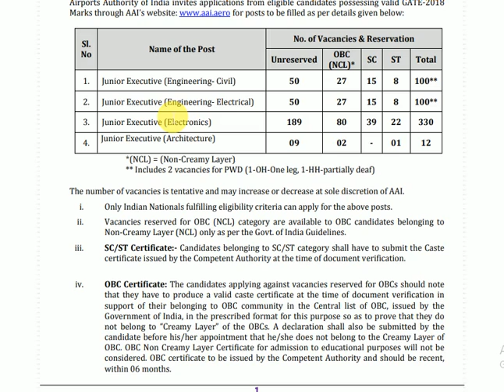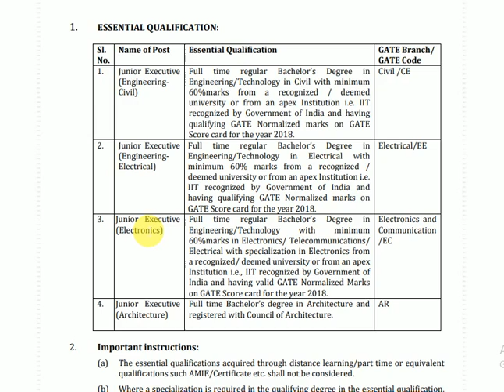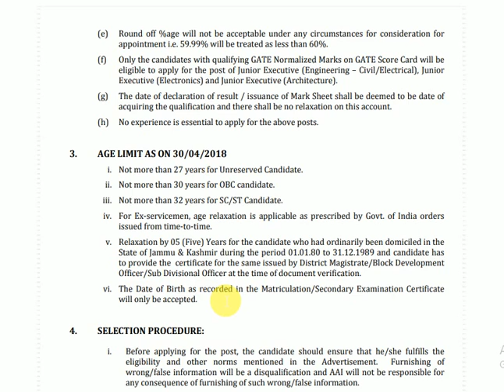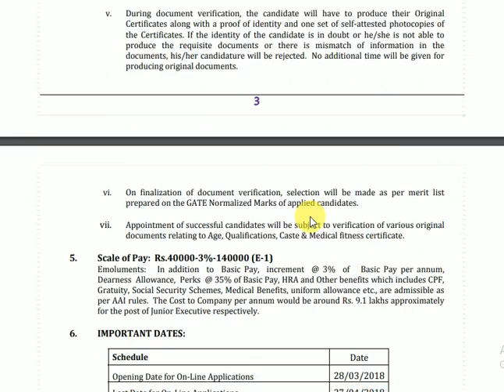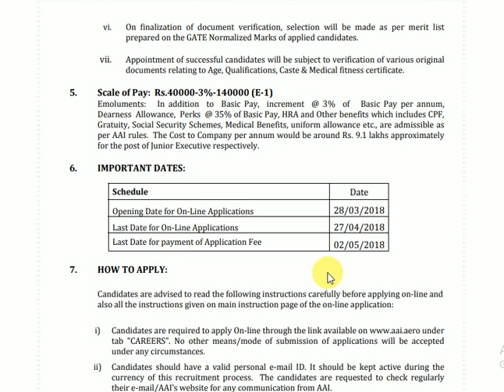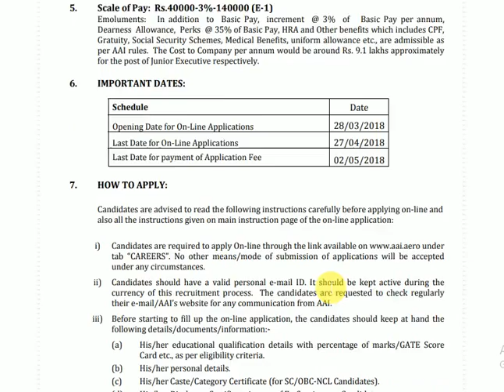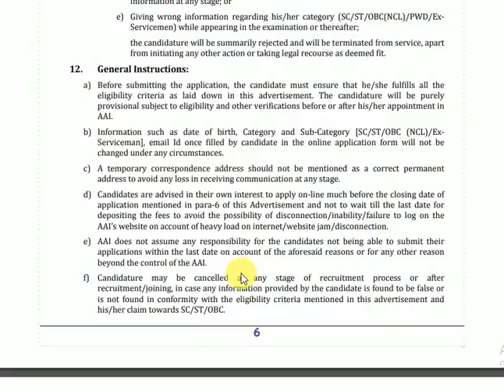542 Junior Executive Posts|| Airports Authority Of India|| ఈ జాబ్ కొడితే మీ లైఫ్ మారిపోతుంది